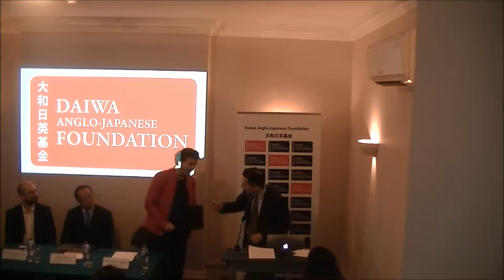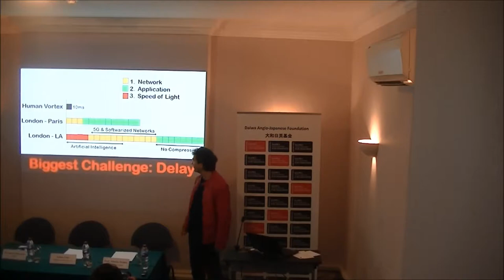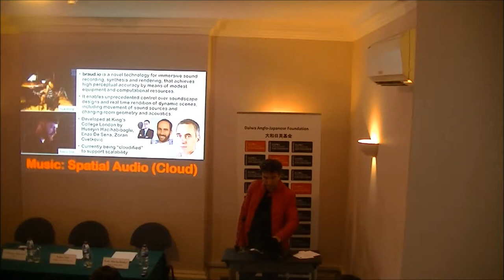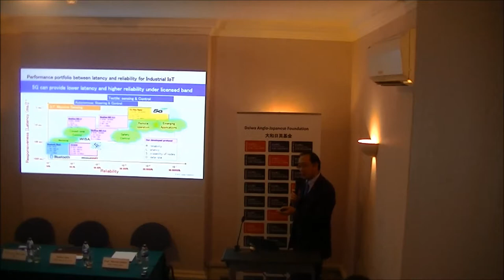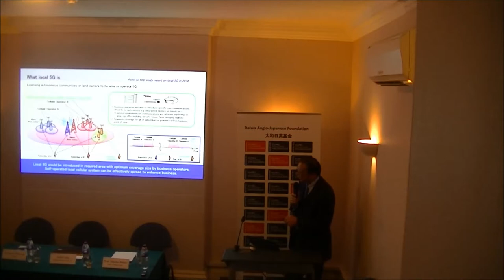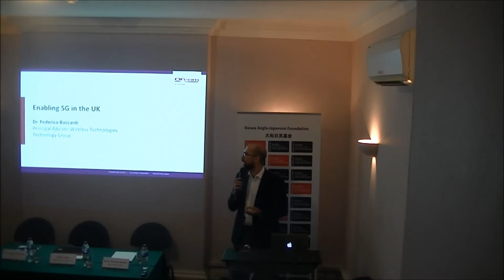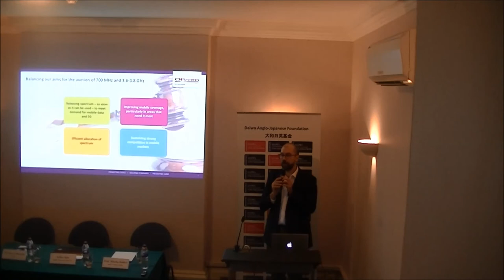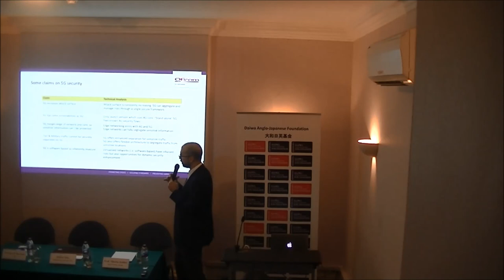The 5G Global Race: Where do Japan and the UK stand?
The global race towards the next generation of computer and phone networks, known as 5G, has already begun. 5G is expected to support a future of robots, autonomous vehicles, AI and many other technologies; however there are also concerns of espionage and data vulnerability and governments are currently deciding the best strategy for deploying the technology. This seminar looked at 5G, discussing the potential applications of the technology and the implications for society, the current 5G global competition and the UK government’s attitude towards it.